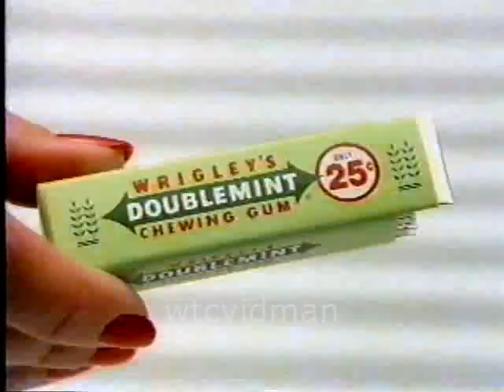1993 Wrigley's Doublemint Gum Commercial #2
This is a 1993 Wrigley's Doublemint Gum commercial that aired on WCBS Channel 2 during a commercial break of WCW Worldwide on 7/3/93.